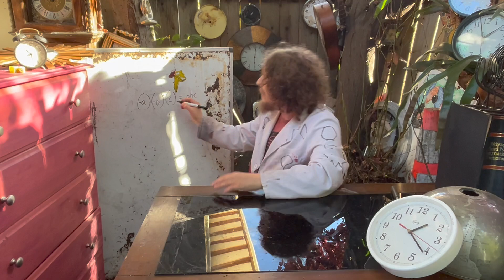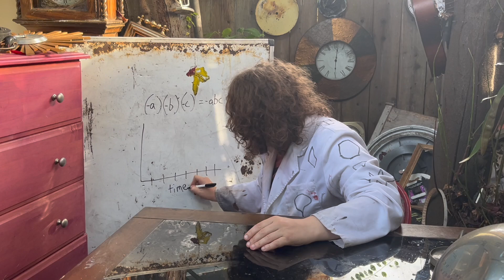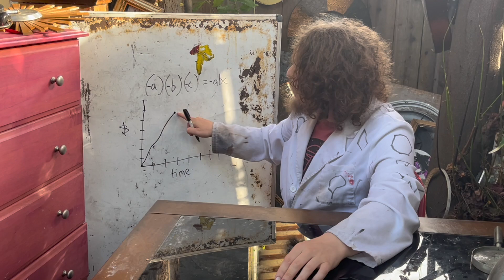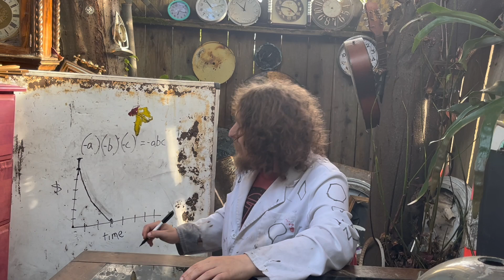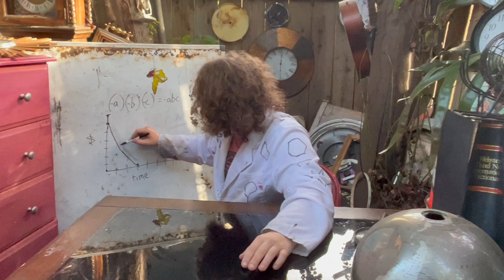Ways to Visualize Multiplying Negative Numbers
Let me explain some assorted ways to visualize why multiplying two negative numbers results in a positive number... Also make sure you've checked out my latest main episode on my @ComboClass channel

0:00 - intro
1:35 - the mathematical rule
2:36 - not not a language analogy
3:13 - about switching directions
3:55 - an analogy about colors
5:41 - an analogy about money
8:16 - outro

[I need to get an updated link to the Discord which I accidentally logged out of a while ago and haven't been on recently. I'll add that back to my video descriptions soon].

Combo Class, taught by me (Domotro), is a crazy educational show where you can have fun learning rare things about math, science, language, and more!